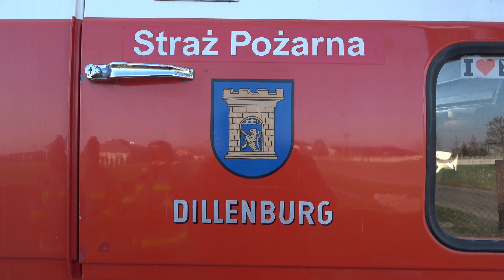Alarmowo 50-letni wóz 427[E]20 GBA 2,6/16 Magirus Deutz 170D11 z OSP Stradzew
Wyjazd, przejazd alarmowy i prezentacja 50-letniego wozu strażackiego 427[E]20 GBA 2,6/16 Magirus Deutz 170D11 z jednostki OSP Stradzew.